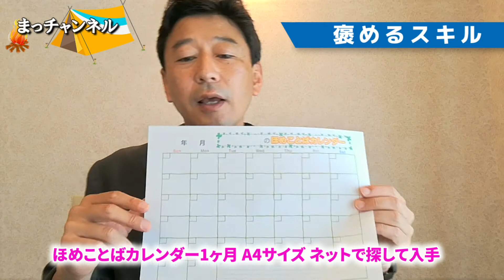【1日10秒トレーニング】褒め上手になれる方法：心の健康に役立つ心理学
【動画の概要】
上部に褒めることができるば、人間関係がうまくいき、自分自身もポジティブな生き方ができるようになります。
今回は、褒め上手になるためのトレーニング方法をお伝えします。

このチャンネルでは、心の健康や幸せな人生にするために役に立つ心理学、そしてキャンプをツールとしたコーチング、自己発見などの様々な情報をご紹介しています。

【再生リスト↓↓↓】

こちらもご覧ください↓↓↓

【松田大亮 のコーチカウンセリングセッション】
コーチングやカウンセリングをご希望の方は、こちらをご覧ください。

【松田大亮 ブログ】
日常の悩みや良い人生を送るために役立つ情報や日常の気づきなどを毎日発信しています。ぜひフォロワー登録お願いします。

【講演・研修等 講師のご依頼はこちらのフォームからどうぞ】

【おススメ関連動画】灼熱の講演家：津田紘彰さんのチャンネル↓